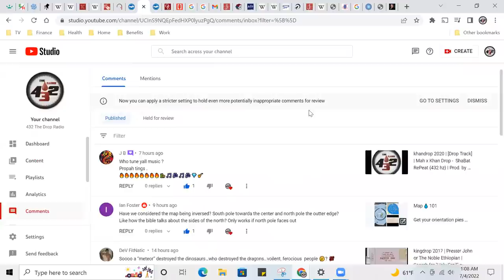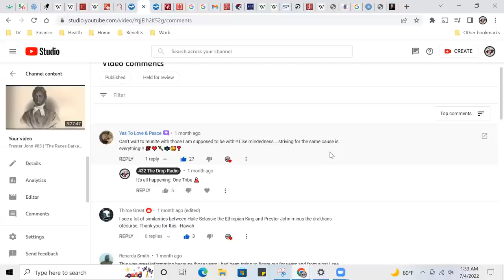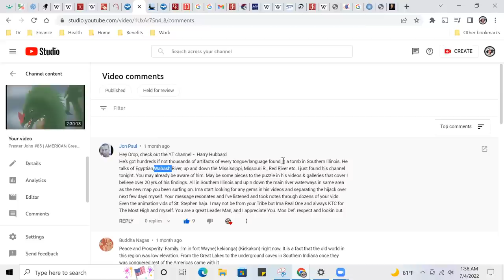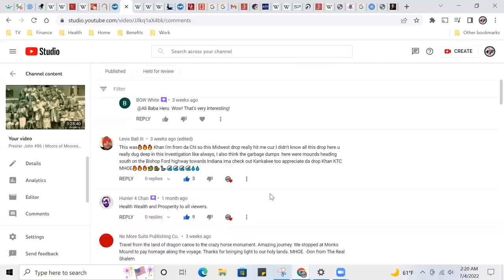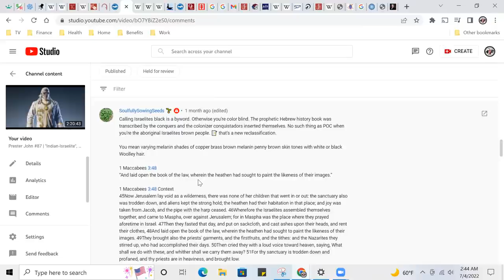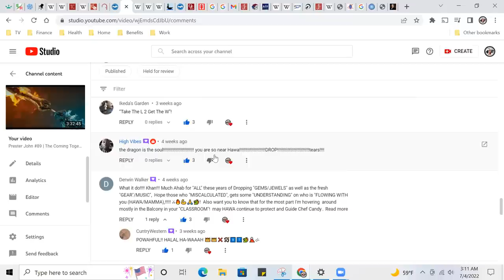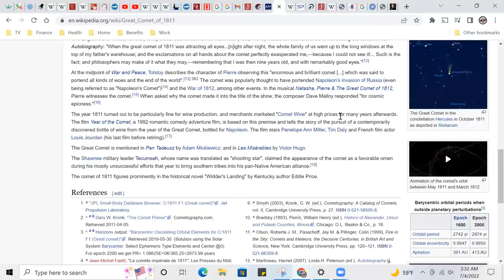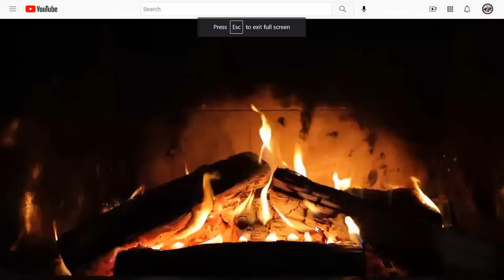khandrop 2022 | Presters, Meteors, Comets, and Your Comments!!!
ReKhanStruction Pak, MahPak1, and Prester Pak 2 now available in our Drop Shop!!

for your Drop Merch and Prester Paks!!!

Halal HaWah